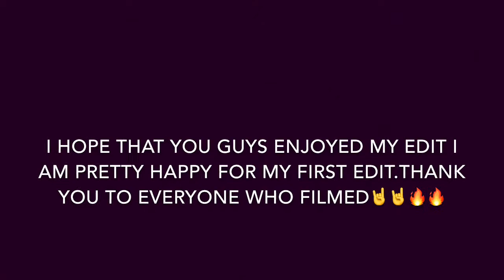William ward 2017